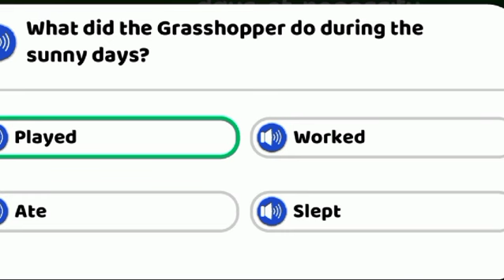The Ant & The Grasshopper - Bedtime Stories | English Cartoon For Kids | Fairy Tales In English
"Enjoy 'The Ant & The Grasshopper' in this delightful English cartoon for kids. Watch as the hardworking ant and carefree grasshopper teach important lessons about diligence and preparation. Perfect for bedtime, this animated story captures the imagination with its colorful characters and engaging narrative. Join us for a heartwarming tale that sparks conversations about responsibility and foresight, making it ideal for family viewing!"

Short Stories
moral stories
children stories
panchtantra tale
Motivational stories
inspirational stories
kids hut rhymes
Bedtime
morals tory
short story
kids hut short stories
Rabit and Tortoise Race Story In English
English Stories For Kids
kad